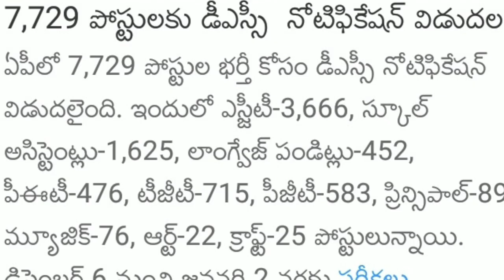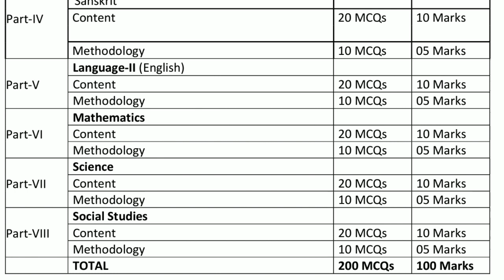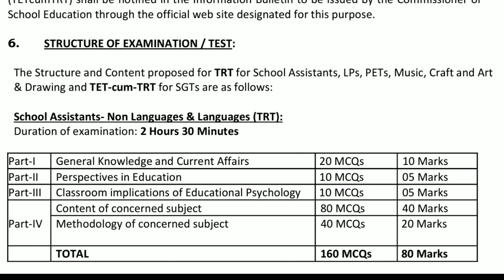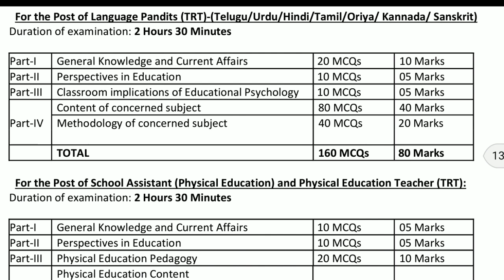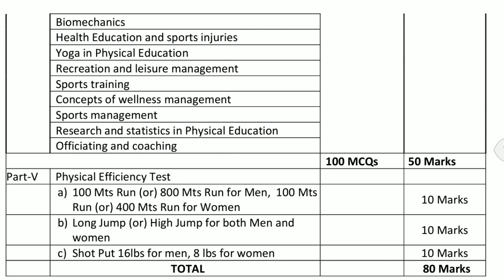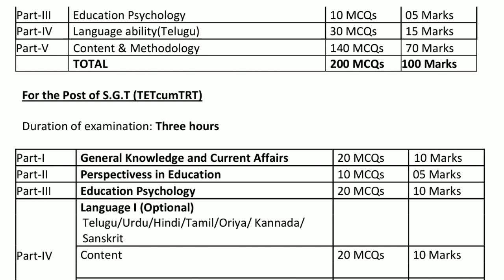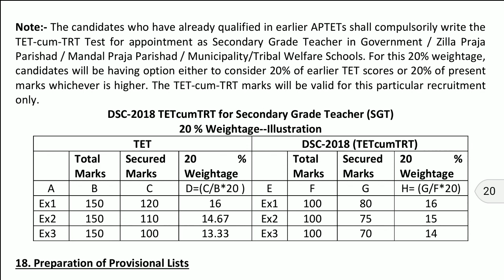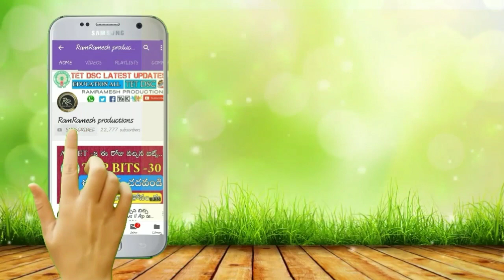Ap Dsc Notification 2018 || Ap Dsc Exam Pattern 2018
Ap Dsc Notification 2018 || Ap Dsc Exam Pattern 2018 || Ap Dsc syllabus 2018

RamRamesh productions
youtube chanal

Music: Time Passing By by Audionautix is licensed under a Creative Commons Attribution license Artist Video Game Soldiers by Twin Musicom is licensed under a Creative Commons Attribution license Source Artist

Note:- Photos, music, video, Thumbnail...